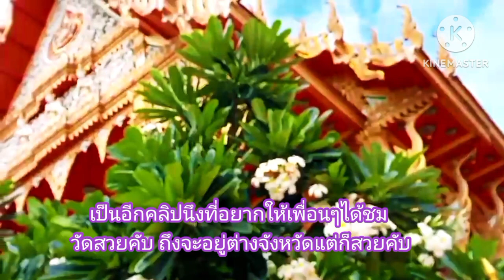มาพักผ่อนมาท่องเที่ยว วัดที่นนทบุรีคับ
มาพักผ่อนมาท่องเที่ยววัดแถวนนทบุรีครับอยู่เขตบางใหญ่ครับ วัดนี้สงบเงียบติดคลองลำน้ำ บริเวณวัดกว้างสะอาดตา โดยเฉพาะต้นไม้เยอะมากสะดุดตาเลยครับ ใครผ่านไปผ่านมาแวะได้นะครับวัดสุนทรธรรมิการามคับ